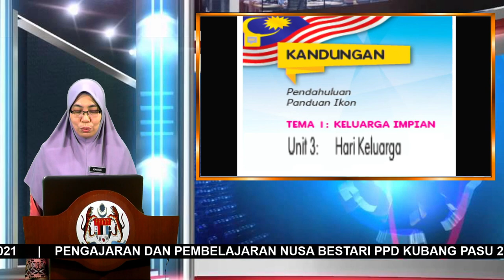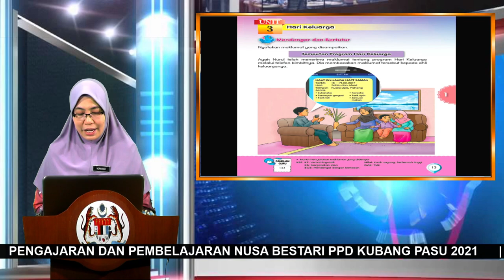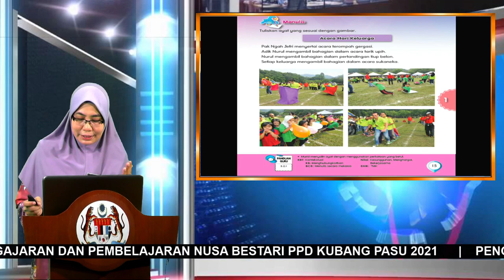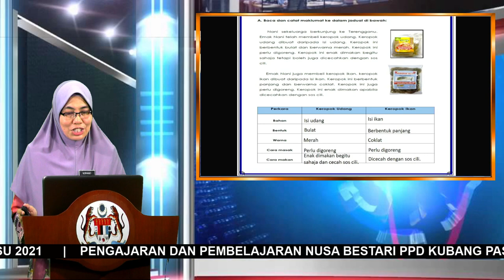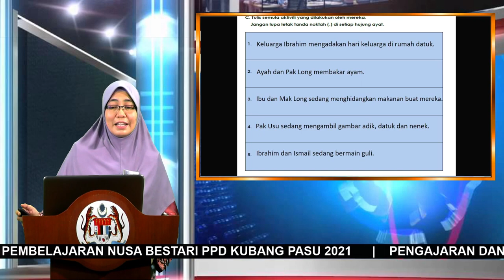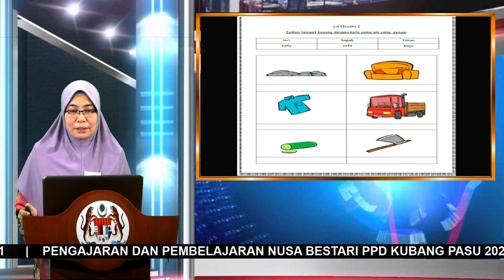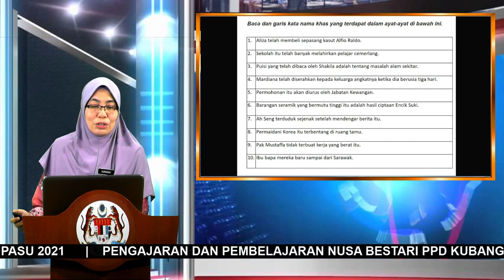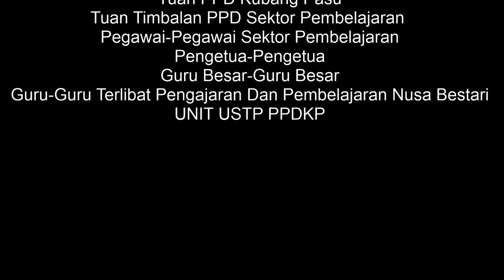PDP - PENDIDIKAN KHAS BAHASA MELAYU KOMUNIKASI TINGKATAN 1 (KSSMPK) SMK JERLUN